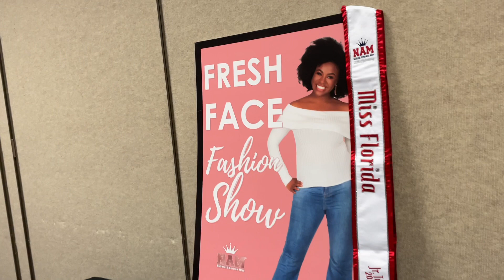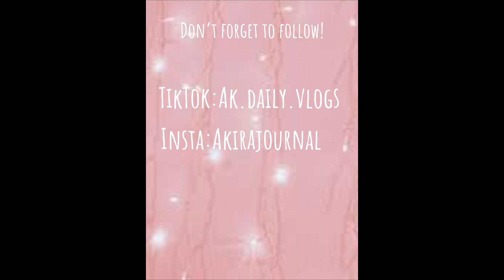I Was Really Nervous For My First Pageant Practice!